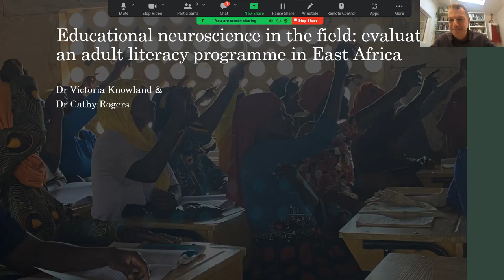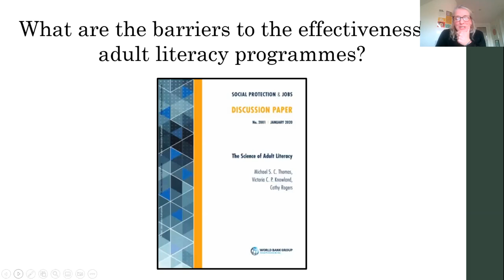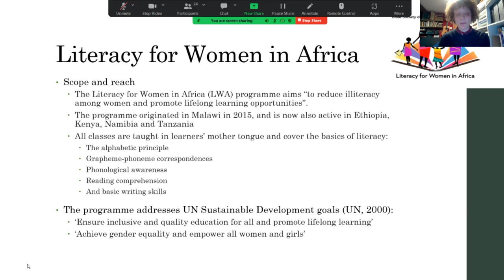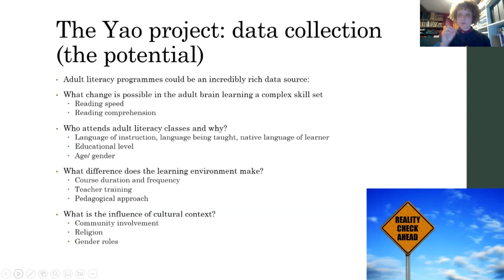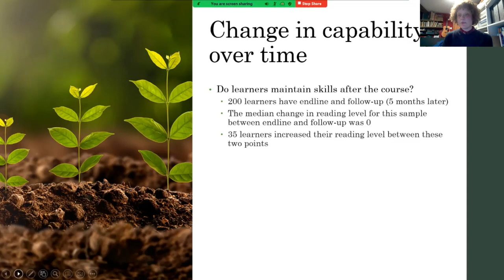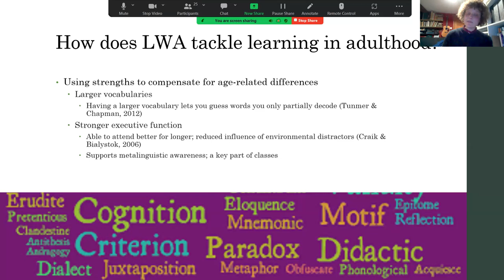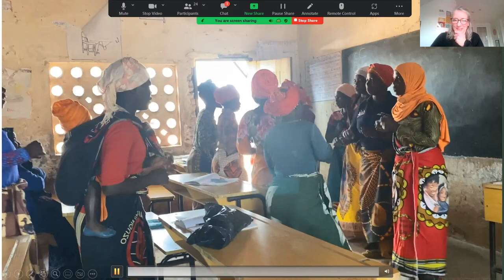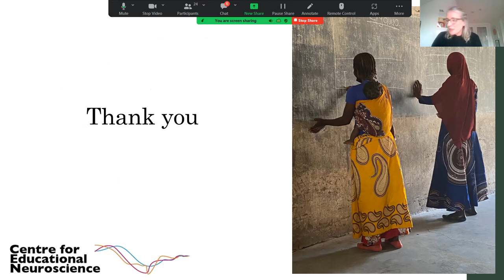Drs Cathy Rogers & Victoria Knowland - Birkbeck / York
Educational neuroscience in the field: Evaluating an adult literacy programme in East Africa
Abstract: In this seminar, Victoria and Cathy will talk about the successes and challenges of putting educational neuroscience into practice. The seminar will focus on their recent work seeking to improve learning outcomes for low literate adults in the Global South. The first part of this work involved translating neuroscience evidence regarding adult literacy learning into policy recommendations for the World Bank. The second part involved translating those recommendations into practice in the real world context of an adult literacy programme in the Mangochi district of Malawi. How did it go? Where did translation work well and what were the difficulties? And what are our lessons for future translational work in the field of educational neuroscience?